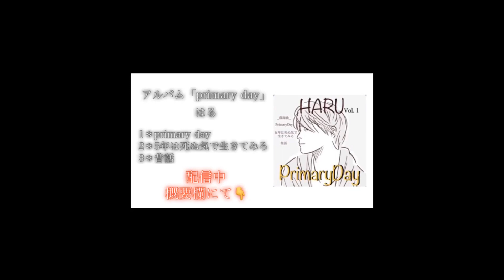にじいろ/絢香 cover まき生誕祭2020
ライクです
今日はまき生誕祭ということで
まきちゃん自身
に一曲歌ってもらいました
とてもこれからのまきちゃんの心境が
詰まった一曲になりました！
是非お祝いのコメントいただけると
嬉しいです。
これからもまき(kindness)をよろしくお願いします＾＾
【ゆめちゃんyoutube】

【923youtube】

923配信サイト一覧→ 準備中

TEN配信サイト一覧→ 準備中

【最近の作品】
＊ピアノ伴奏　猫　DISH// フリー音源

＊ラストチャンス/something else cover

＊おっさん2人が本気だして歌ってみた結果。
糸　cover